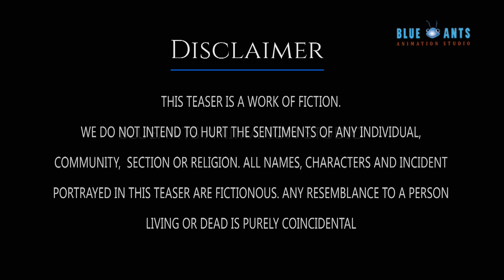THALA Ajith v/s Bahubali Prabhas - 3D Animation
A imaginary video of 3D Animation Fight Between Bahubali and Ajith Kumar...

Regards,

Blueants Animation Studio.